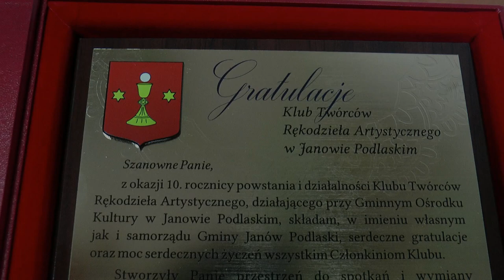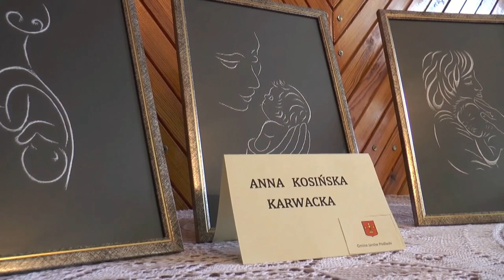10-lecie Klubu Twórców Ludowych w Janowie Podlaskim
[ZAGINIONY MATERIAŁ]Klub Twórców Ludowych w Janowie Podlaskim obchodził w 2022 roku jubileusz 10-lecia istnienia. Uroczystość z tej okazji odbyła się 18 lipca w janowskim Gminnym Ośrodku Kultury.